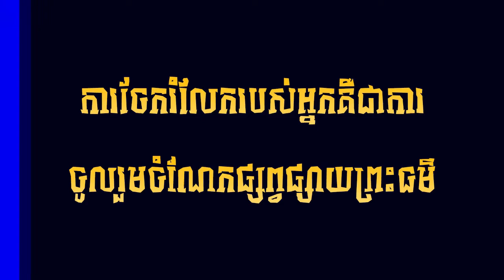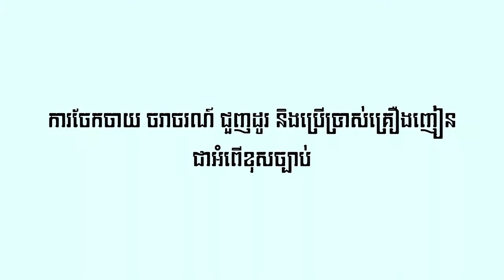លោកពុកច្រៀងបទឳកំពុងឆ្នាំងជាស្រុកកំណើត l ចម្រៀងខ្មែរ Khmer Song l ច្រៀង ដោយ លោក ធុយ ថុល